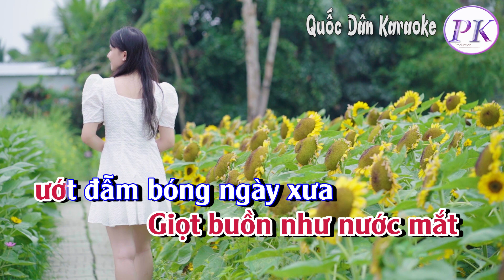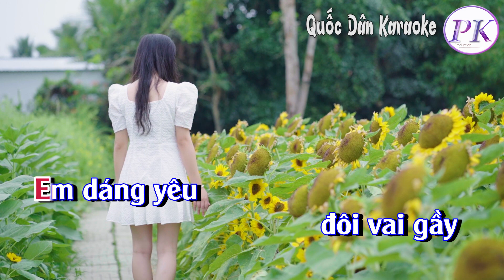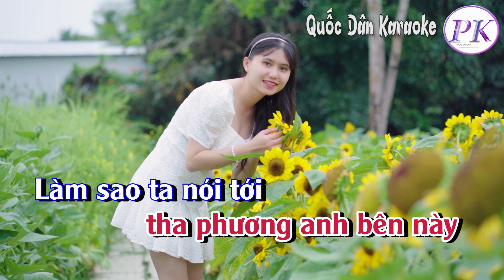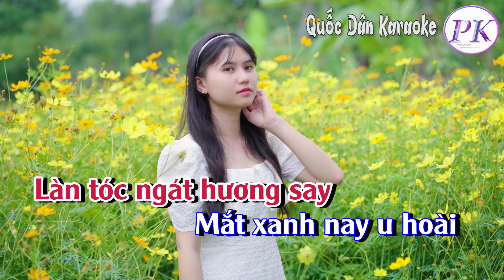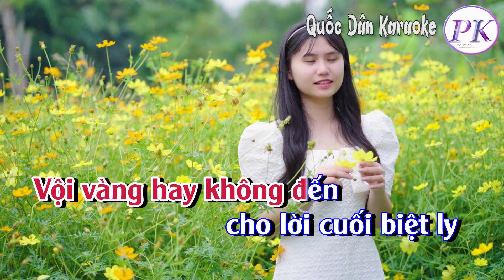Karaoke Sài Gòn Em Ở Đó | Boston | Tone Nữ (Am,Tp:63) | Quốc Dân Karaoke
✪ Lyrics:
Sài Gòn em ở đó
có còn những hàng cây
Chờ người anh đứng ngóng
cuối đường lá nhẹ bay
Cuộc tình theo cơn gió
bao nguyện ước cùng nhau
Áo em đã thay màu

bây giờ những chiều mưa
Giọt buồn như nước mắt
ướt đẫm bóng ngày xưa
Một thời vui đã mất
em còn biết tìm đâu
Có là mãi nghìn sau

Em dáng yêu
 đôi vai gầy
Làn tóc ngát hương say
Mắt xanh nay u hoài
Cuộc sống
 không ngày mai
Không một bóng tương lai
Trên đường lầy tăm tối
Em lệ sầu tê tái
Ôi đời mãi đêm dài

phố tàn vắng người qua
Giọng nào lên tiếng hát
 ân tình những bài ca
Sài Gòn còn mưa bão
đưa em đi phương nào
Sài Gòn còn hay mất
hận sầu chợt dâng cao

có thầm trách nguời đi
Vội vàng hay không đến
cho lời cuối biệt ly
Sài Gòn em bên ấy
tha phương anh bên này
Làm sao ta nói tới
nghìn trùng
 rồi em ơi…